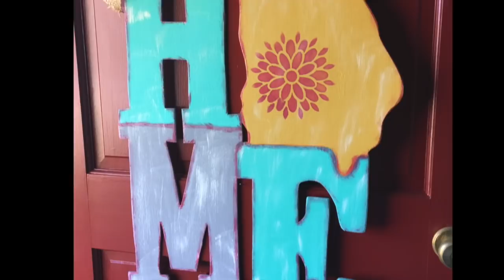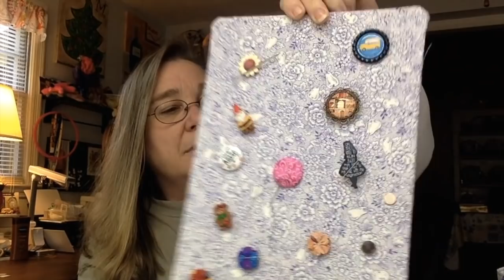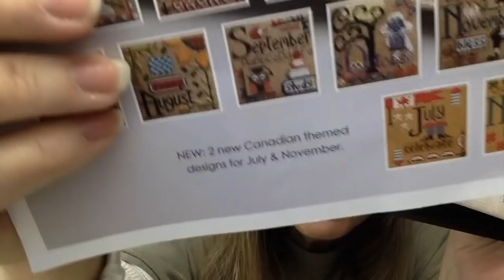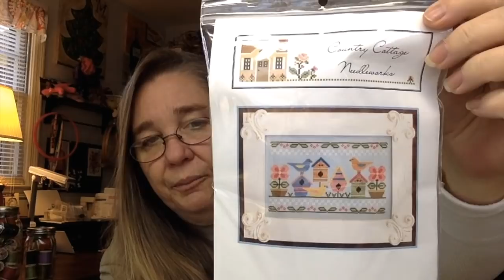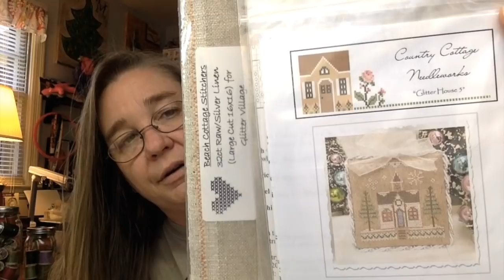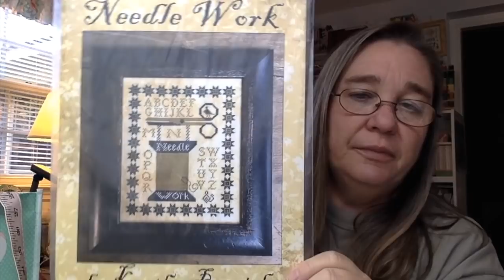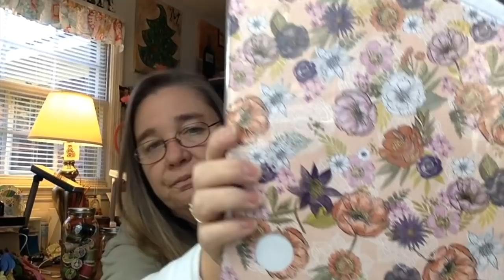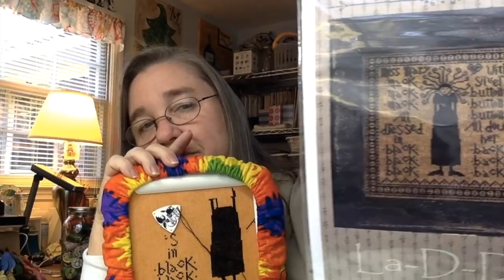Flosstube #37~March 21, 2019~1 YR FLOSSTUBE ANNIVERSARY!!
FLOSS TUBE #37
1 YEAR FLOSSTUBE ANNIVERSARY

Come sit a minute and see all my happenings in my hobby world!!

Thanks for the Nashville Market 2019 Goodies

Kim Tipton~ Little Lamb Fiber Arts
Machine Embroidery/ Hand Knitted Gifts
Baby Gifts and Diaper Cakes

FB~ Hometown Quilt Shop
FB~ The Whole Stitch & Caboodle

IG~ victoriascraftyroom